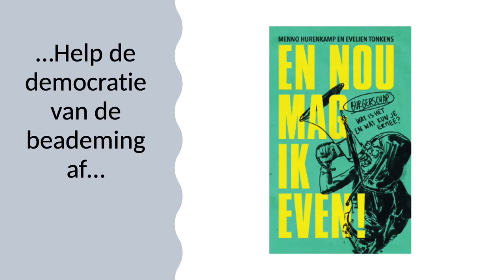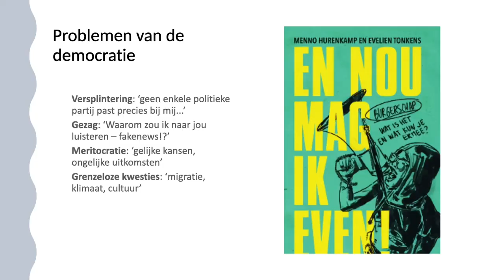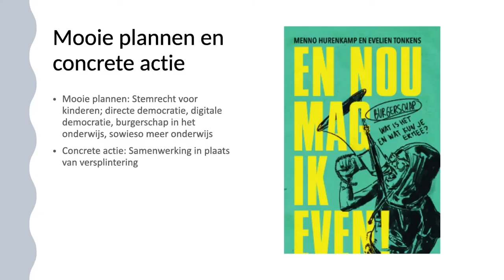PvdA talks - Menno Hurenkamp - PvdA Congres 2022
Menno Hurenkamp
Politiek filosoof, columnist en universitair docent aan de Universiteit voor Humanistiek.

‘Help de democratie van de beademing af.’
In het licht van de actualiteiten behandelt Menno Hurenkamp de belangrijkste onderdelen van modern burgerschap. Het belang om je stem te laten horen, je in anderen te verplaatsen en hoe om te gaan met democratisch gezag. Hij vindt het hard nodig dat jongeren uit hun schulp kruipen.